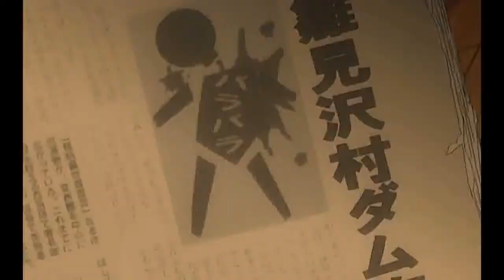skillet monster higurashi with growl finished IN HD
lol dident  @#!*%  up this time all i have the video :) the main one i love higurashi moster with growl unlucky youtube nice try dont take me youtube video this time did back up :)